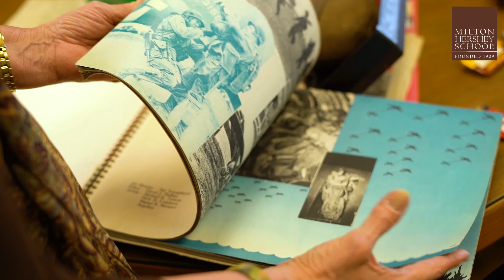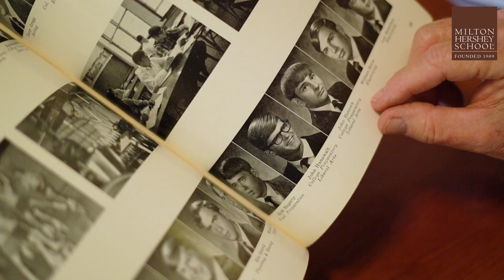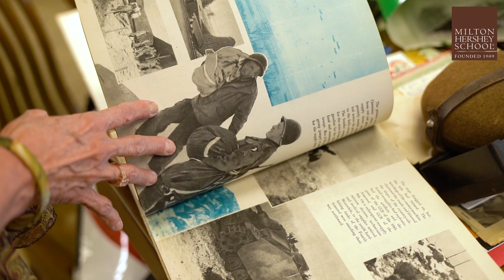MHS Alumnus, Former Houseparent Forever Honored in Famous D-Day Photo—Milton Hershey School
Some would say Milton Hershey was the most service-oriented man in history. He and his wife Catherine gave their fortune to establish Milton Hershey School to help children in need. Now over 110 years later, MHS staff, students, alumni, and community members continue to serve others with Mr. and Mrs. Hershey's vision in mind. One alumnus whose life exemplifies service is Eugene Lowe ’41. Not only did Eugene serve his country in the U.S. Army, but he also returned to his Alma Mater to be a houseparent with his wife Betty. He took the lessons instilled in him as a student at MHS to set a good example among his family members and the students residing in his student home.

In this video, Eugene's daughter and one of his former students share their memories of this service-oriented Milt, the lessons he taught them, and how he ended up in the iconic photo on D-Day with General Eisenhower.

The Life of Eugene Lowe ’41:
   Born–Dec. 4, 1923
   Enrolled at Hershey Industrial School (now Milton Hershey School)–Dec. 13, 1928
   Graduated from Hershey Industrial School–June 13, 1941
   Served in the U.S. Army–Nov. 1942 to Sept. 1945
   Served as MHS houseparent with his wife Betty–1960s to 1970s